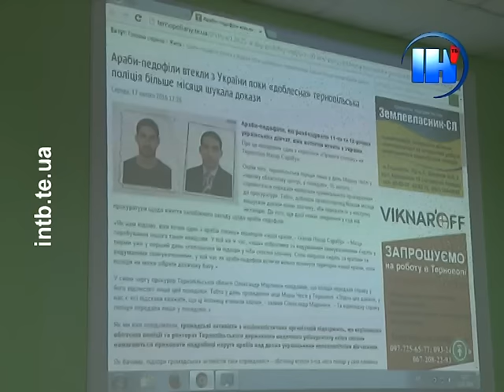Іноземців, яких звинувачують у стосунках з неповнолітніми, відрахували із медичного вишу